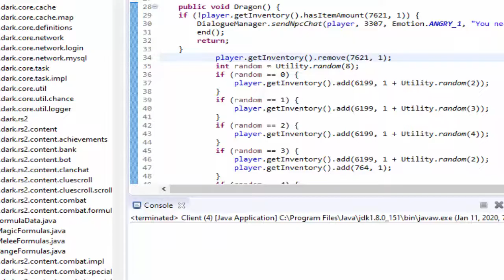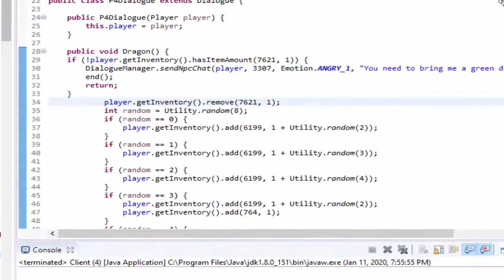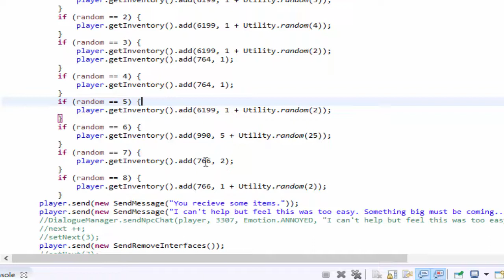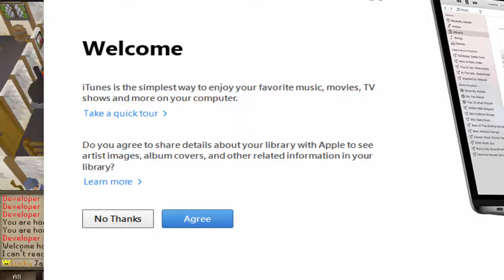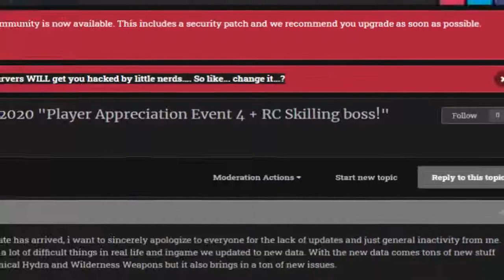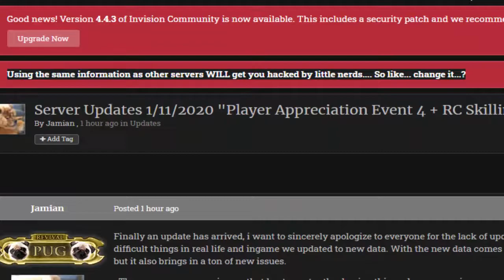[Revival] Player Appreciation Event 4 + RC Skilling boss